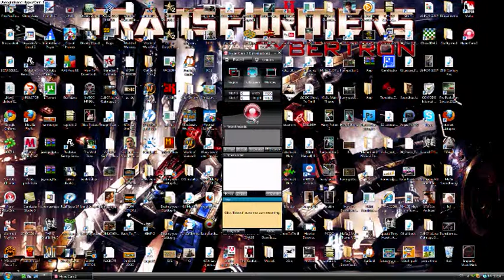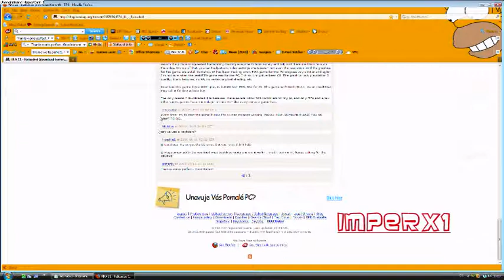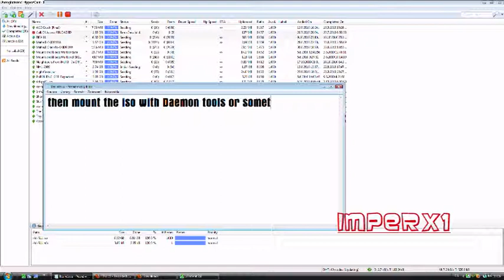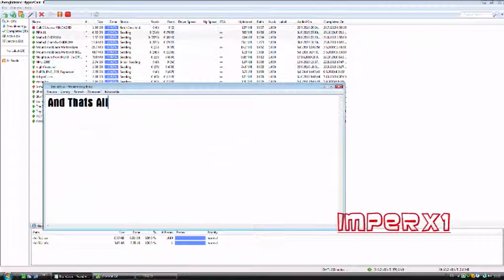How To Download FIFA 11 for PC-ImperX1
Serial Number: 3NG8-K72E-ACV6-BACS-CRLD
Song:Airbourne-Let´s Ride